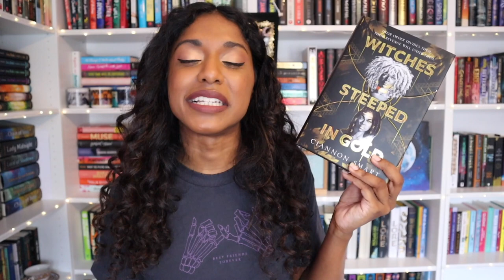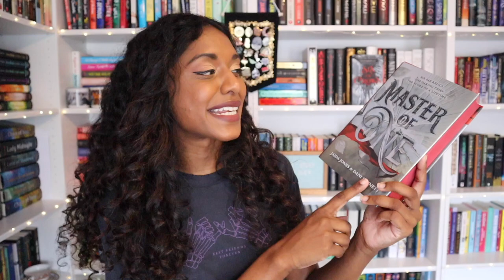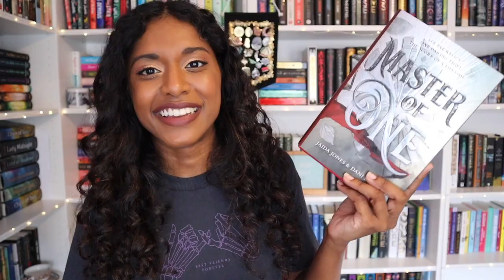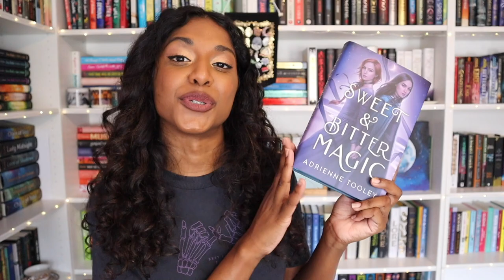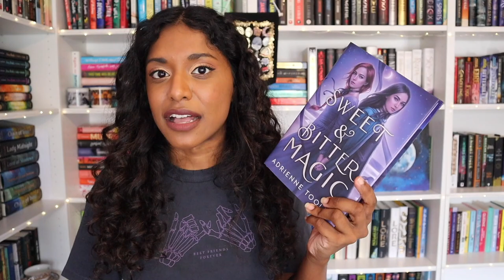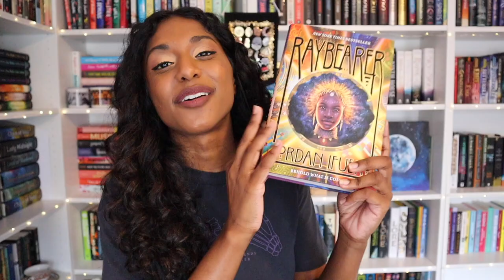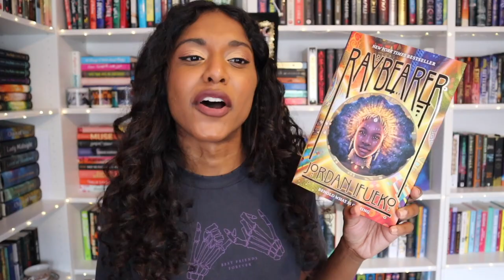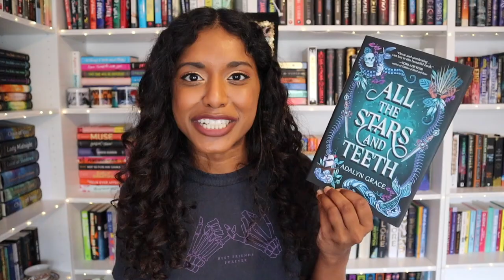YA Fantasies To Have On Your TBR | EpicBookRecs ft. thisstoryaintover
So many books…too little time! Jananie from @thisstoryaintover is here with what’s up next in her fantasy TBR pile if you ever need to be immersed in a different, magical world. Have you read any of these yet? Let us know!